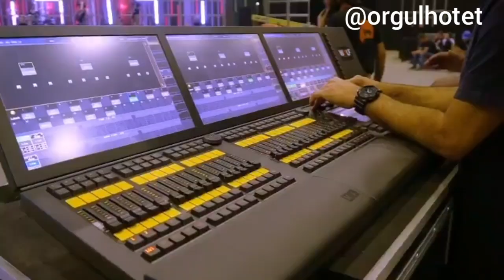Thaeme e Thiago | DVD QUÍMICA | TEASER